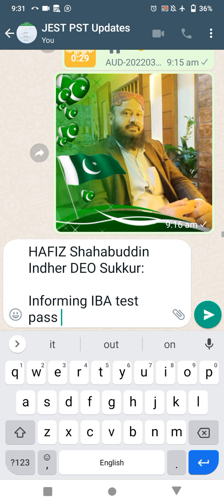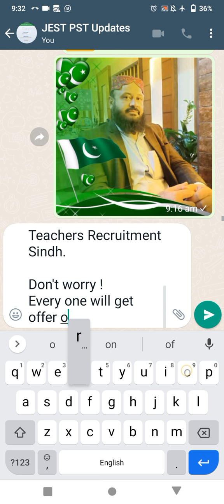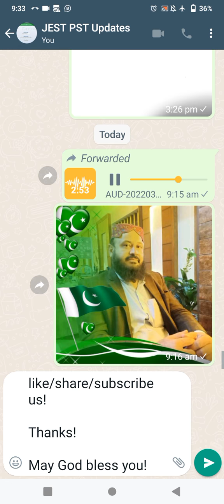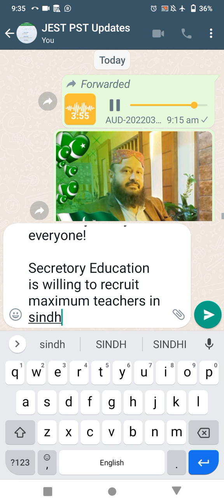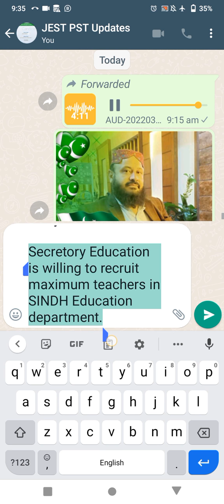PST JEST| Good News | Teacher Recruitment | SINDH Education department